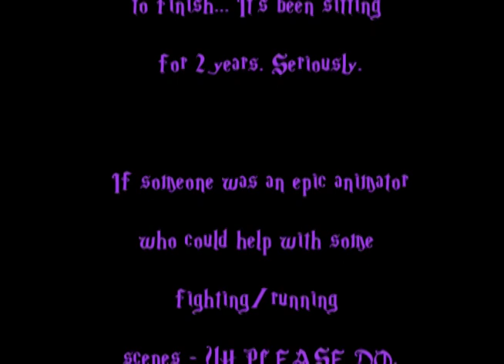Warriors AMV - Gonna Go Far Kid - Power of Three UNFINISHED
Whole Power of three series AMV.

Well Yeah this is it. It's been unfinished for 2 years. UGH I was/am excited to finish it, but I really can't animate it good enough for my expectations. XD

If anyone wants to collaborate (Sorry, but I'd like a fairly good animator :c) note me! I have it all planned :D

SO yeah... that's it. :P
~ Whiskermoon/kuiwi